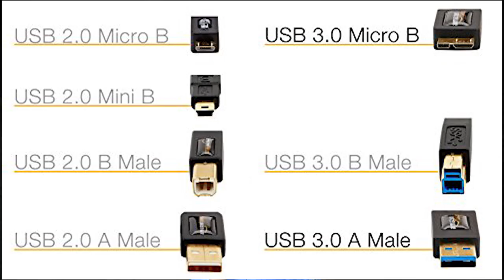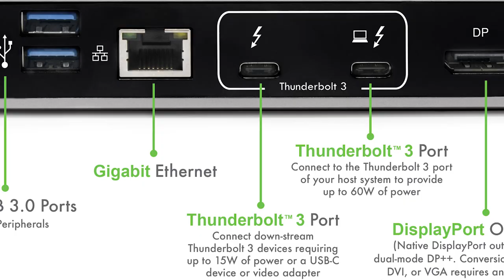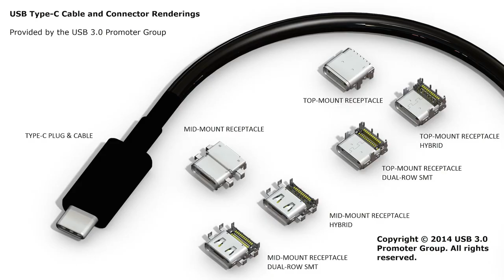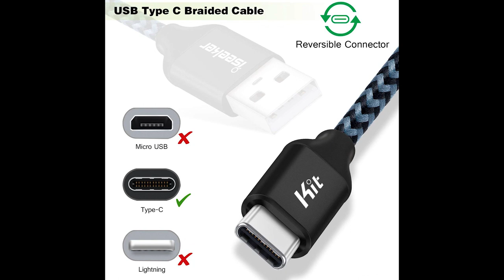USB Type-C : Explained | What is USB Type-c | USB 3.1 Explained | [HINDI] (2018)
Namaskar Dosto , Is video me maine apse USB type C ke bare me bat ki hai. Dosto hum sabhi apne devices me USB port ka use karte hai or jo latest USB hai wo hai USB 3.1 or isi me type-c connecter jab lgaya jata hai to ise bolte hai USB Type-c . USB- C kya hai ye purane USB  versions se alag kaise hai or news USB 3.1 me kya kya improvements hui ye sari bate detaile me maine is video me samjhaya hai. Umeed hai aplogo ko ye video pasand aaegi.